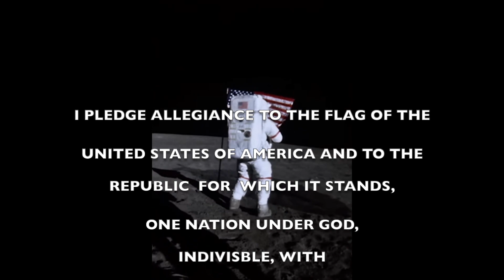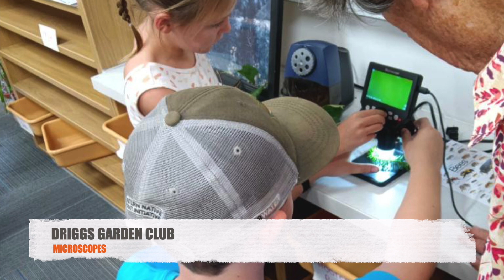Driggs Herald EPISODE 12